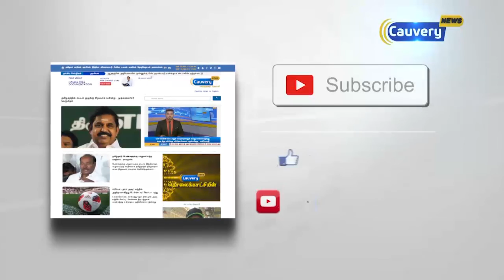கல்விக்கு பேரம் பேசும் அரசுக் கல்லூரி பேராசிரியரின் தொலைபேசி உரை | Salem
கல்விக்கு பேரம் பேசும் அரசுக் கல்லூரி பேராசிரியரின் தொலைபேசி உரை | Salem | Government College